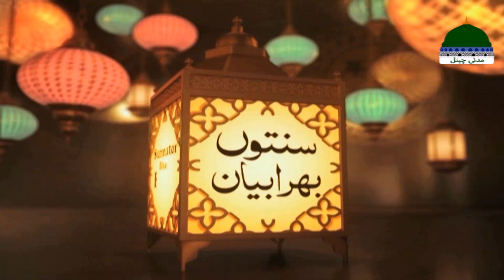Special Juma Bayan | Maulana Syed Saqib Attari Madani | 12 May 2023